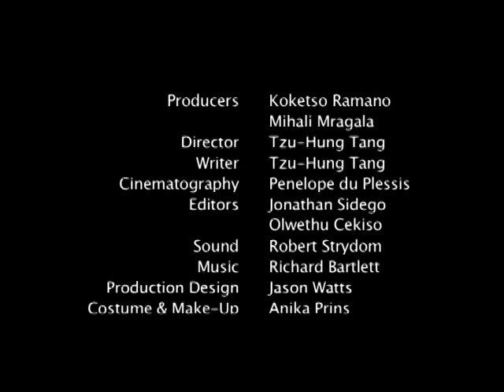A Day In Africa | Short Film